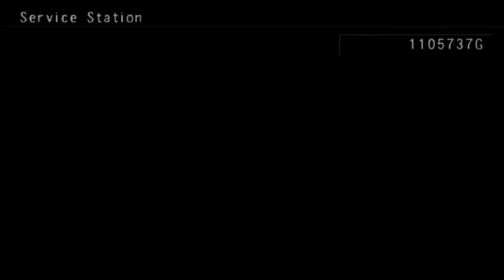Metal Saga #26 Marduk